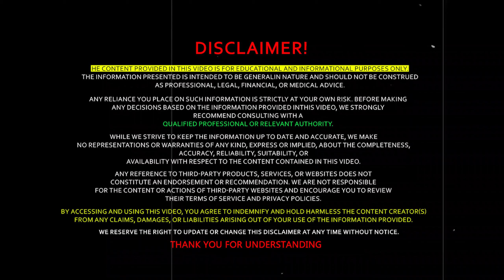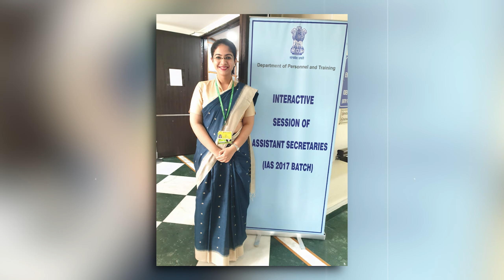రోడ్డుపై కూర్చున్న ముసలాయన్ని చూసి పరిగెత్తుకుంటూ వచ్చిన ఆఫీసర్.. | JMF | IAS Soumya pandey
Must Watch : రోడ్డుపై కూర్చున్న ముసలాయన్ని చూసి పరిగెత్తుకుంటూ వచ్చిన ఆఫీసర్.. | JMF

"Welcome to JMFTelugu the ultimate destination for knowledge enthusiasts!

🌐✨ Delve into the fascinating world of facts across all genres – from science and history to pop culture and beyond. 🚀 Our mission is to entertain, educate, and ignite your curiosity with a diverse range of engaging content.

🔍 Explore Mind-Blowing Facts: Uncover the mysteries of the universe, discover historical wonders, and dive deep into the latest scientific breakthroughs. 🌌📚

🌐 All-Encompassing Genres: We're your go-to source for facts spanning multiple genres, ensuring there's something intriguing for everyone. Whether you're a science buff, history aficionado, or pop culture connoisseur, we've got you covered!

🎉 Engaging Content: Our videos are crafted with passion and precision to make learning a captivating experience. Expect visually stunning presentations, interesting anecdotes, and mind-boggling trivia that will leave you wanting more.

JMedia Facts Telugu